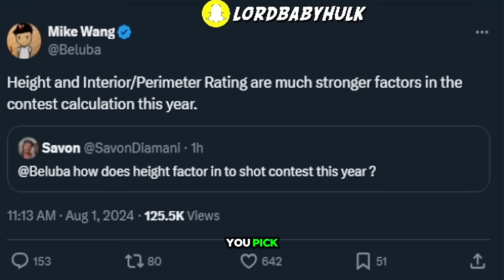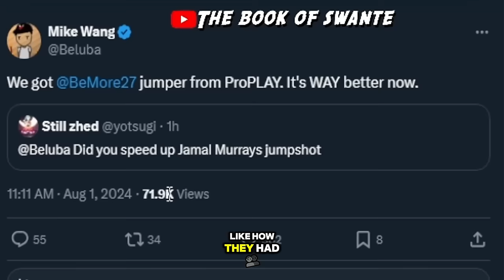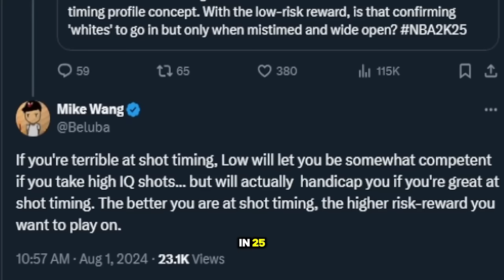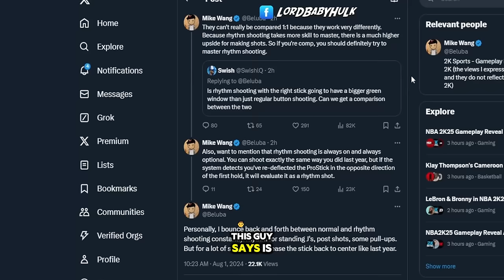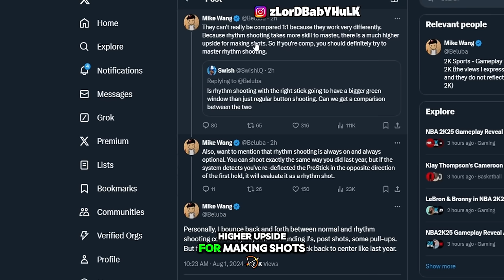NBA2K25 GAMEPLAY HANDS-on FIRST IMPRESSIONS… New Gameplay Trailers 😳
The return of mike wang, first nba 2k25 gameplay reveal and major gameplay changes! My complete unbiased review of this new nba2k25 rollout... NBA 2K25 GAMEPLAY HANDS-on FIRST IMPRESSIONS… New Gameplay Trailers